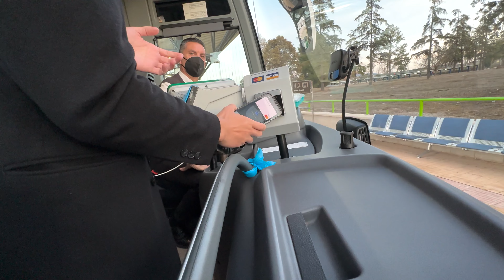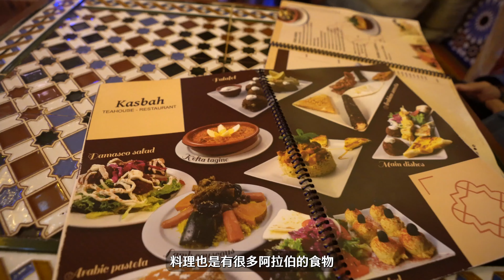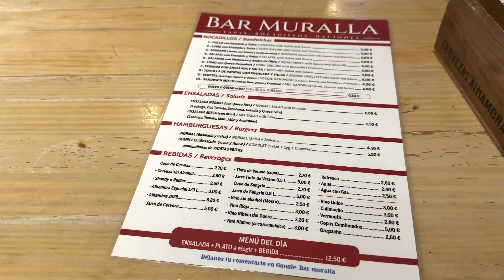【西班牙 vlog3】阿爾罕布拉宮 夜景｜格拉納達 美食『食物太扯了！』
01:43 📍格拉納達 Granada
02:18 🛏 Hotel Anacapri
02:51 📍La Alcaicería
03:09 🥘Tetería Restaurante Kasbah Granada
05:53 📍阿爾拜辛 Albaicín
06:14 📍聖尼古拉教堂廣場 Mirador de San Nicolás
07:07 📍Plaza del Carmen
07:20 🍷Bar muralla (不推, Tapas 要去下一支影片那家)

👇FlexClip Ai 線上剪輯軟體